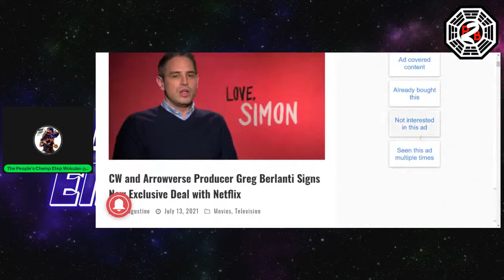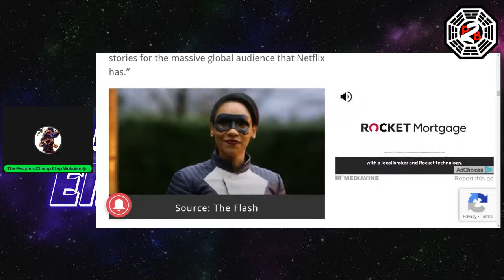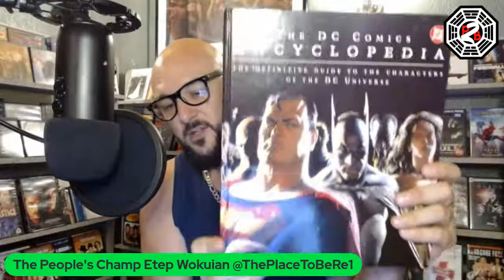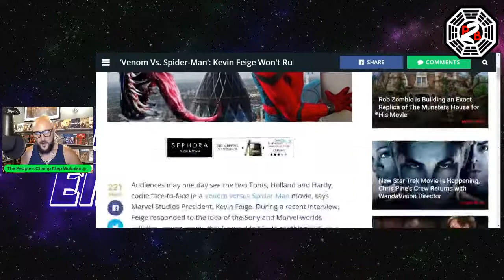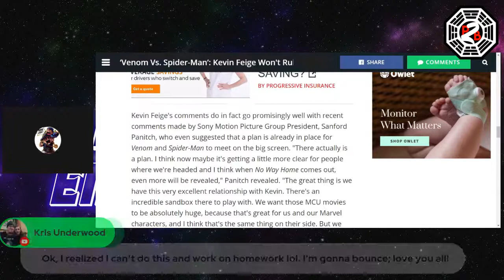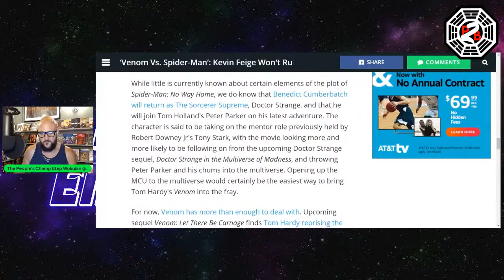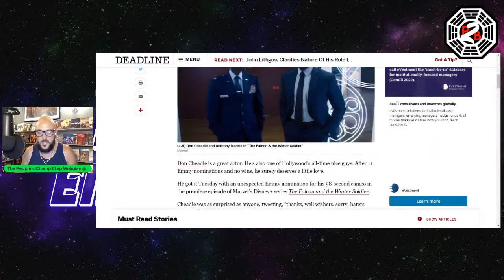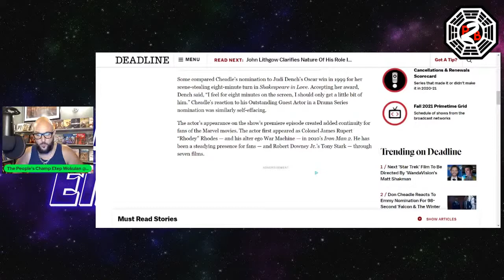Etep Wokuian's 30 Minute Blitz 7/14/2021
ALL NEW Daily Livestream premiere's today, I'll be covering 2 or 3 articles in 30 minutes!